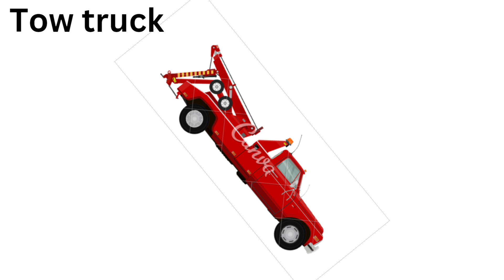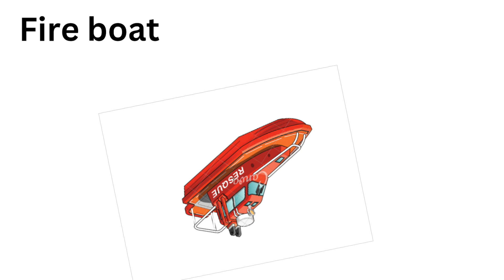emergency rescue vehicles|emergency vehicles name | rescue buses and trucks - fire police, ambulance